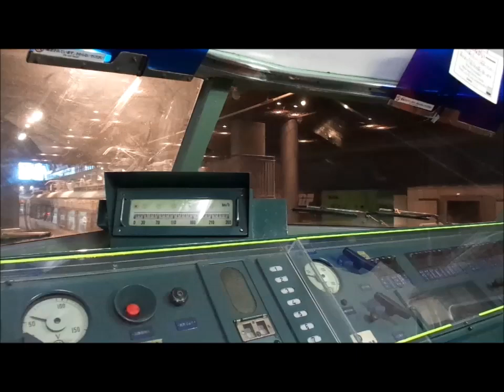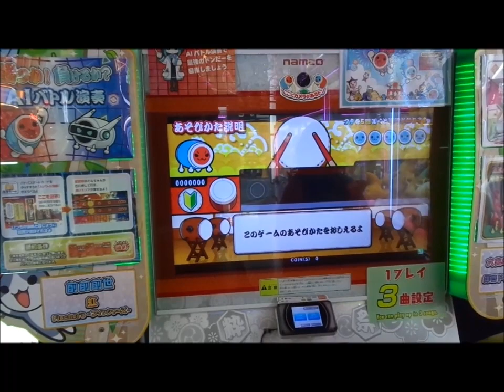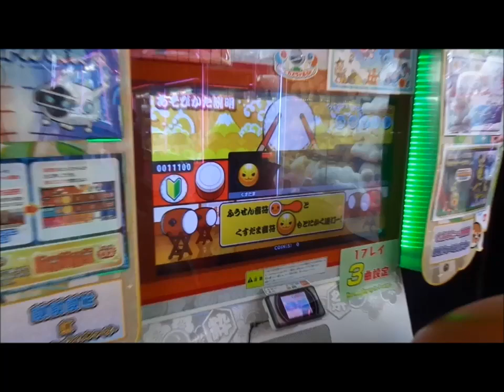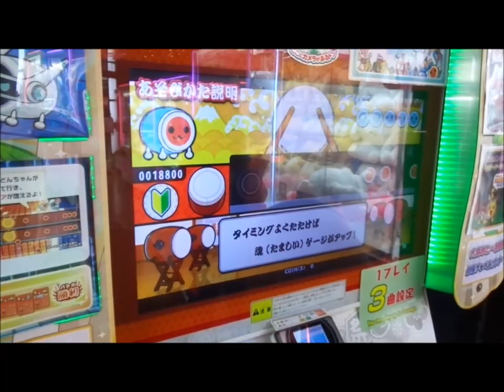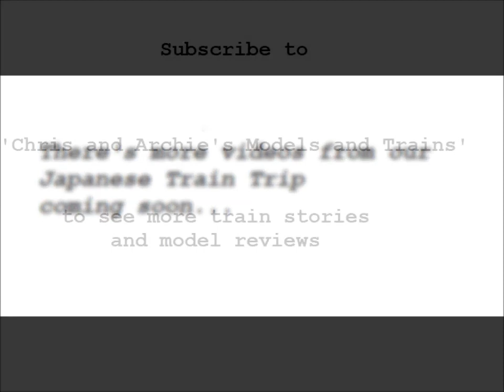Trainspotting in Japan 2019- CAMT125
An intro video to our recent adventure to Japan. There'll be more videos soon showing the Narita Express, the Railway Museum at Shaitama, the Osaka Metro and of course the amazing 200mph Skinkansen.